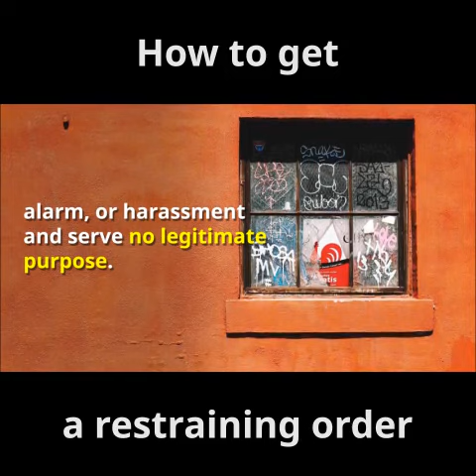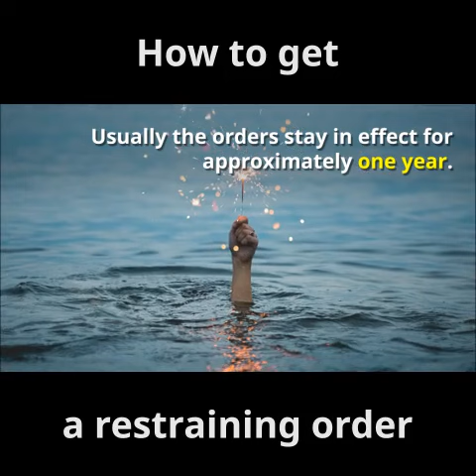How To Get A Restraining Order (Order of Protection)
For help with your Arizona family law issue, or to simply get more information, go